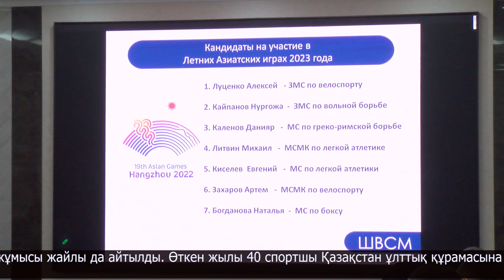"Береке" шағын ауданында дене шынықтыру-сауықтыру кешені салынады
Облыстық әкімдік қабырғасында кезекті алқа отырысы өтті. Бұл жолы жиын дене шынықтыру және спорт саласына қатысты болды.